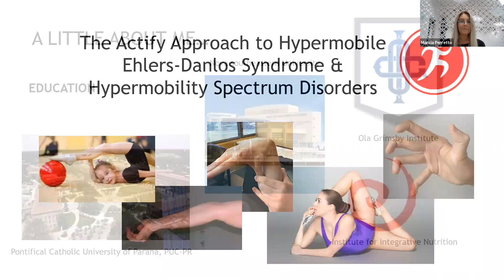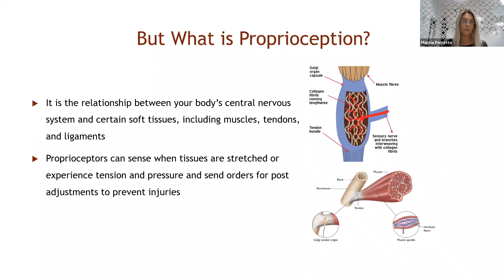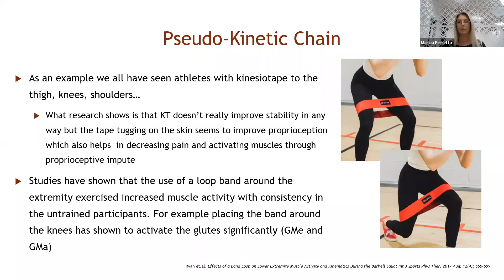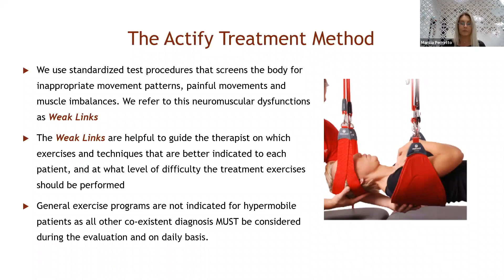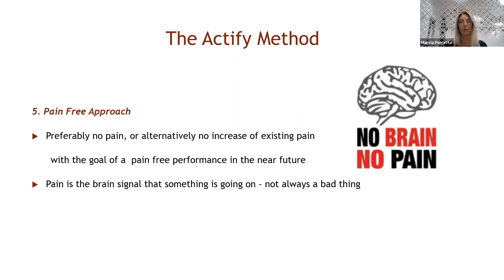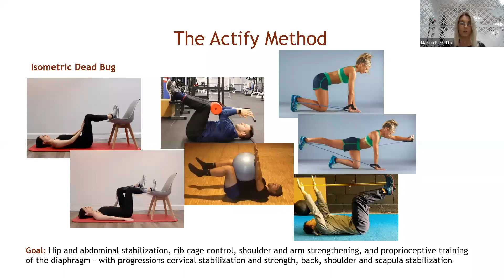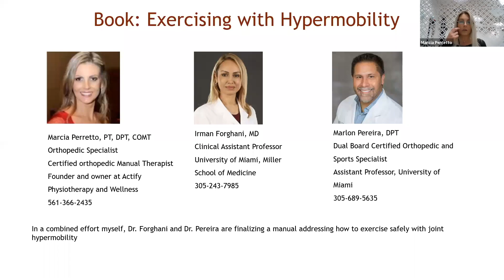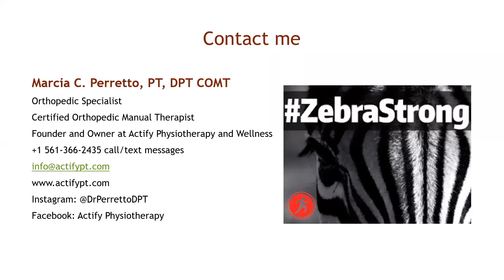Actify Physiotherapy and Wellness - Dr. Marcia Perretto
Join Dr. Marcia Perretto, Founder and CEO of Actify Physiotherapy and Wellness, as she discusses the Actify Approach to pain management and reduction in patients with hypermobile Ehlers-Danlos syndrome (hEDS) and hypermobility spectrum disorder (HSD). This webinar is for both patients and healthcare workers alike who would like to learn more about this holistic approach to reduce pain and improve joint stability.

Patients with hEDS and HSD are prone to developing long term pain and fatigue. Sound like you? A well-rounded physical therapy program designed especially for this population can help treat joint instability, pain, and fatigue by focusing on closed-kinetic chain (CKC) exercises along with other targeted trainings. The Actify System is an evidence-based treatment that incorporates CKC exercises, multi-range isometric contractions, and proprioceptive training with sling training and neuromuscular re-education. The method uses a specific and gradual exercise progression in a pain-free approach, always keeping in mind each patient’s tolerance to activities. This holistic treatment has proven to help our patients in reducing their daily pain and improving their joint stability.